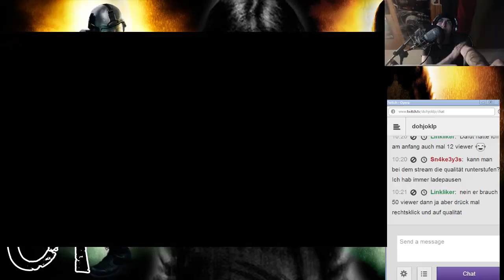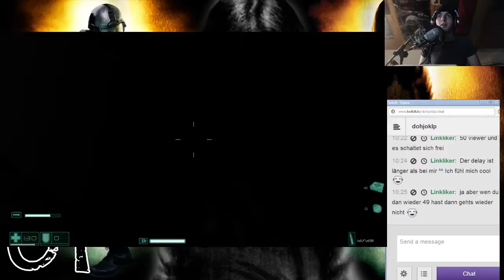#021 F.E.A.R. [Deutsch/Twitchsession/Facecam/HD]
Ja ich habe dieses Jahr vor meine Projekte die Pausiert bzw. gecancelt wurden zu beenden, als erstes F.E.A.R. als Livestream mit Facecam